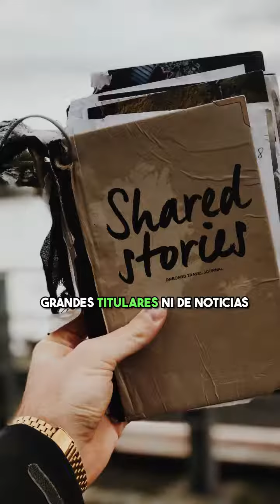La emotiva entrevista de María Julia Oliván a su hijo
En el universo del periodismo, a veces, las historias más conmovedoras y significativas no surgen de grandes titulares ni de noticias de última hora, sino de experiencias personales que trascienden las páginas de un periódico o los minutos en pantalla. Tal es el caso de la emotiva entrevista realizada por María Julia Oliván a su hijo Antonio en el Día Mundial de Concientización sobre el Autismo.

María Julia Oliván, reconocida periodista argentina, decidió compartir una parte muy íntima de su vida en su podcast Chat de Mamis. Antonio, su hijo de siete años diagnosticado con autismo a temprana edad, fue el invitado especial de este episodio que se convirtió en una lección de amor, comprensión y conciencia.

Desde el inicio de la entrevista, se percibe la conexión especial entre madre e hijo. Oliván describe a Antonio como la musa inspiradora de su podcast, destacando cómo su llegada transformó su vida por completo. Con delicadeza y amor, María Julia guía a su hijo a través de la conversación, mostrando estrategias que seguramente ha aprendido en su viaje como madre de un niño con autismo.

El diálogo entre ambos no solo revela la ternura y el cariño que los une, sino también la profundidad de las emociones que experimenta Antonio. Con la ayuda de cuentos infantiles, exploran juntos la complejidad de las emociones y las rutinas diarias, abriendo una ventana para que el público comprenda un poco más acerca del mundo interior de quienes viven con autismo.

En un momento conmovedor, María Julia muestra fotos familiares a Antonio, quien identifica a cada miembro de su familia con una naturalidad encantadora. Estos momentos cotidianos, aparentemente simples, revelan la importancia de la conexión y la autonomía en la vida de quienes tienen autismo.

Al finalizar la entrevista, María Julia expresa su agradecimiento a Antonio, destacando su valentía y talento. Con orgullo maternal, la periodista elogia a su hijo, demostrando que el amor y la aceptación son los pilares fundamentales para superar cualquier desafío.

A través de esta entrevista, María Julia Oliván no solo comparte su experiencia personal, sino que también desmitifica conceptos erróneos sobre el autismo y promueve la inclusión y la comprensión en la sociedad. Su dedicación y compromiso son un recordatorio de que el amor de una madre puede ser la fuerza más poderosa para impulsar el cambio y crear un mundo más compasivo y justo para todos.

Luigi Remigi | Pier Luigi Remigi | Luigi Torres